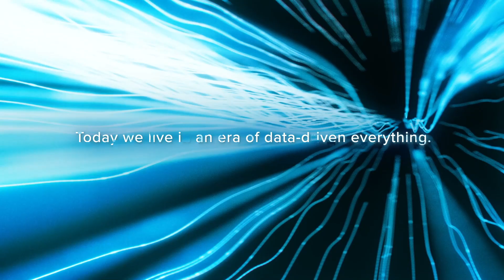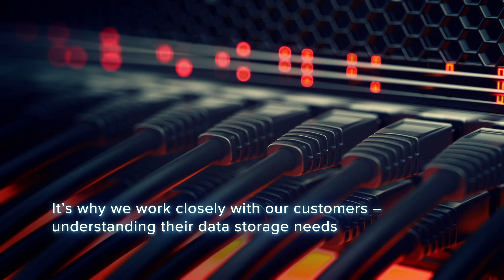Tuxera – protecting data integrity and longevity. Why storage software matters.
Why do file systems, flash management, and file sharing software matter? Because we live in an age of data-driven everything. Where data loss means loss of precious moments, loss of device functionality, or even risk to mission-critical operations. That's why Tuxera sees ourselves as the protector of data integrity and longevity. And it's why our storage software makes sure your data is stored rapidly and safely for the long-haul.

Tuxera is the leading provider of storage management software and networking technologies. From the latest flagship smartphones, to cars, cameras, routers, and drones – our software reliably stores your data, while making file transfers fast and content easily accessible where you want it.